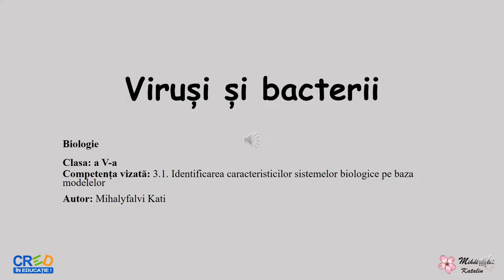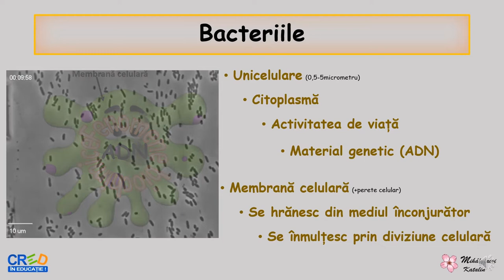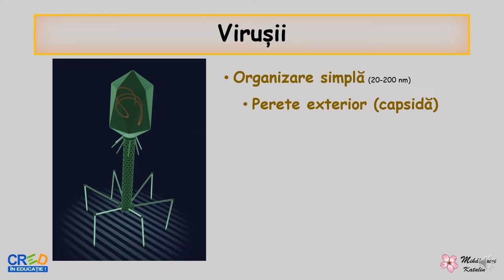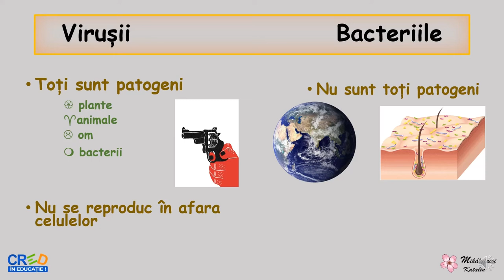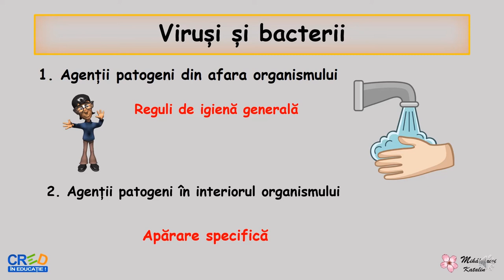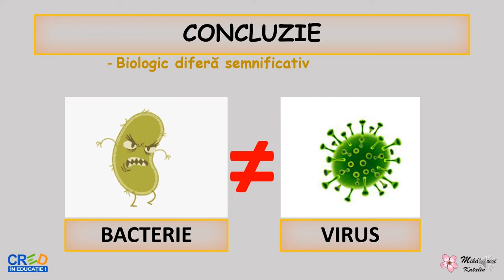Viruși și bacterii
Scopul acestei resurse este identificarea și recunoașterea diferențelor caracteristice ale virusurilor și bacteriilor.
Resursa educațională facilitează cunoașterea diferitelor specii reprezentative a clasificării organismelor vii. Această resursă educaționale deschisă urmărește realizarea învățării în contexte variate care țin cont și de particularitățile grupului țintă. Conceptul cheie este experiența de viață și învățarea pe tot parcursul vieții.
Resursa educațională poate fi folosită pentru înțelegerea diferențelor structurale ale celor două grupuri de viețuitoare și recunoașterea strategiilor de combatere a agenților patogeni în funcție de organizarea acestora.